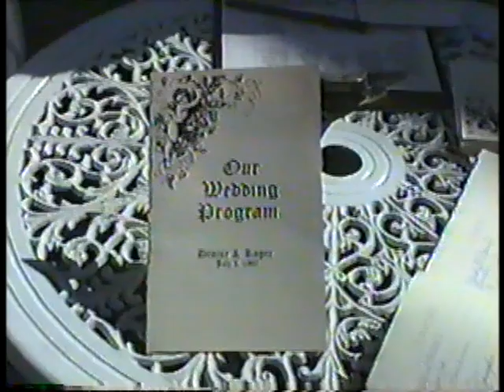1 Video 1 Roger & Denise Larocque's wedding 7-5-97 Rehearsal , ceremony , Joel, best man sings toast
Rehearsal to 5:14, Ceremony 5:15 starting with singers, Ceremony 14:46, Wedding song-gift from Denise to Roger 21:27, photos